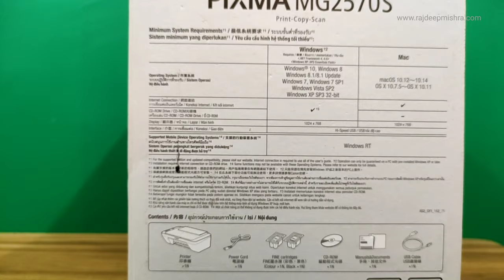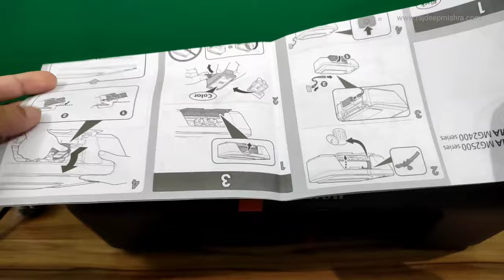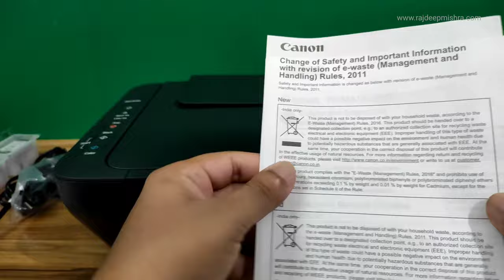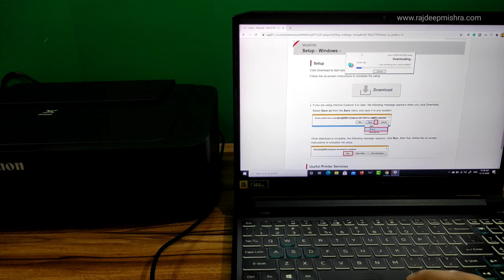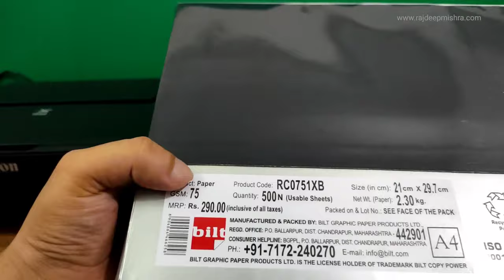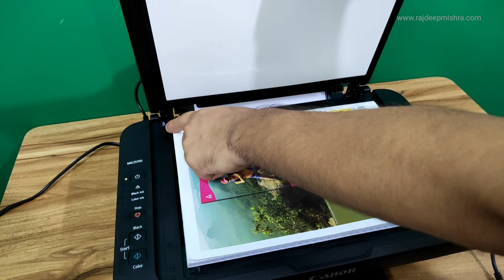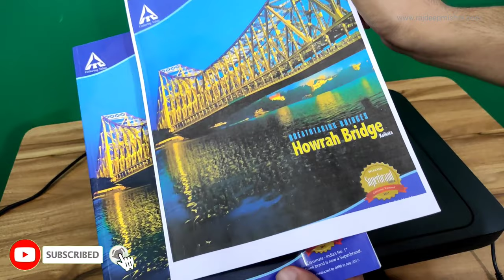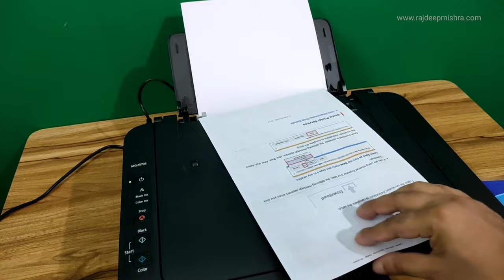Canon Pixma MG2570S Unboxing, Set up, Use, Review in Hindi | Best Printer for Home Use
Hello viewers, Canon Pixma MG2570S is one of the best pringer for home use. This is the Canon PIXMA MG2570S All-in-one printer unboxing and review video in Hindi.

Here I have shown how to set up canon pixma mg2570s, how to insert curtridge into canon pixma mg2570, and how to use canon mg2570s printer.

Canon Pixma MG2570S is one of the best all in one colour printer for home use under 3000 rs. If you are looking for a canon printer under 3000, then Pixma MG2570S can be a good choice for you. This printer set up tutorial video will help you to understand -
How to set up Canon Pixma MG2570S in Hindi.
How to use Canon Pixma MG2570S in Hindi.
How to print, copy, and scan with pixma mg2570s.

I have also shown, how to insert curtridge into printer and how to print with a printer. I have shown the driver installation process of canon pixma mg2570s also.

Presented by Your Technical Guide - Tech channel makes tutorial in Hindi.